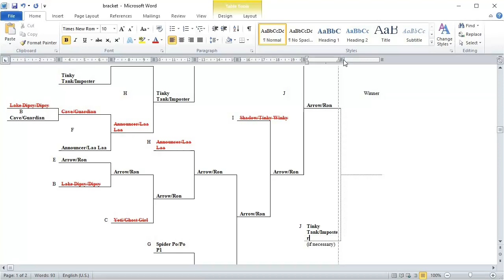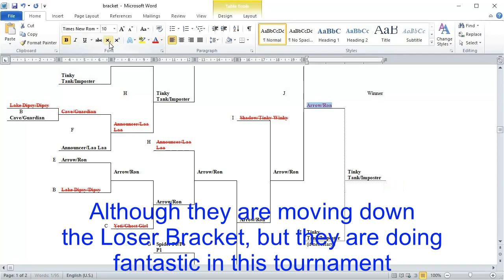Slendytubbies 3 Battle of the Bosses Tournament Remastered (Clone Wars 2 Vs 2) - Grand Final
Tinky Tanks and The Imposter (W) vs. Arrow tubby and Ron (L)